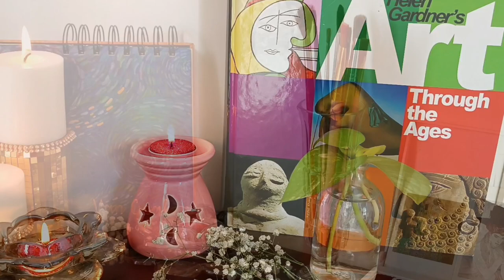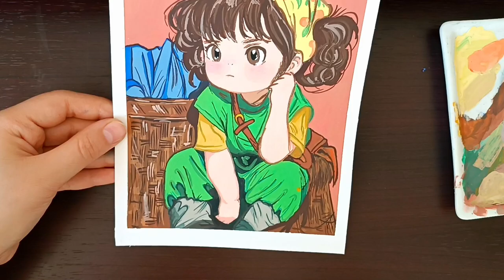"🎨 Easy gouache Painting for Beginners || Adorable Cute Girl Portrait! 🖌️🎀"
🎨✨ Welcome to the world of art! In our new video, along with a beautiful and charming image of a lovely girl, we will teach you the art of painting with gouache! 🖌️🎀 Do you always enjoy expressing your ideals on paper? So let's start with this amazing new content and create wonderful designs together. We are looking forward to your warm presence! 🔥🎨

I share new videos regularly, featuring various mediums and subjects, all with the aim of providing a tranquil and inspiring art experience.
thankyou!

Links🖇️